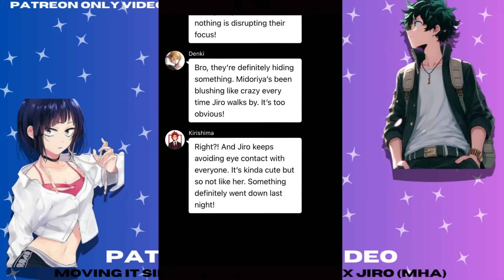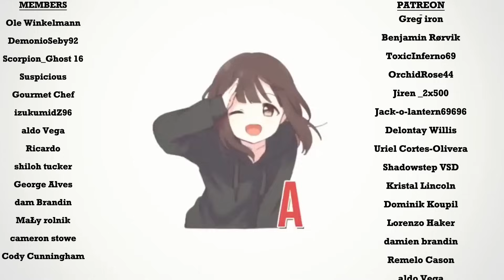Innocence Shattered: The Day Midoriya and Jiro Shocked Class 1-A (MHA)